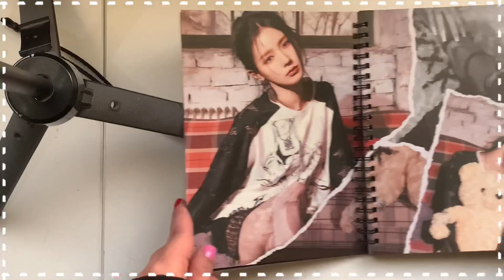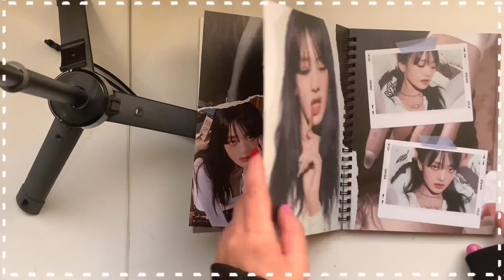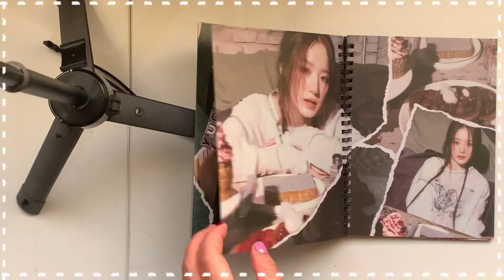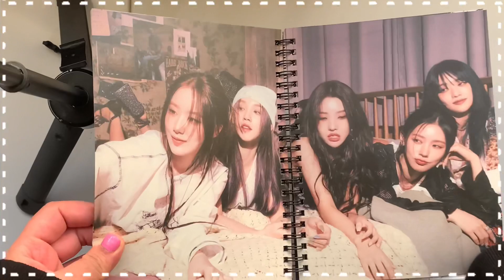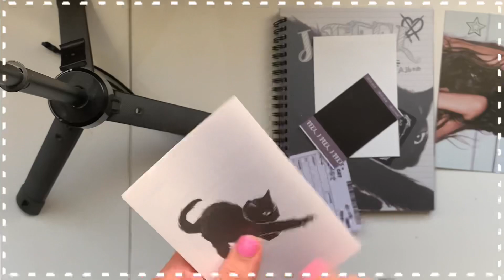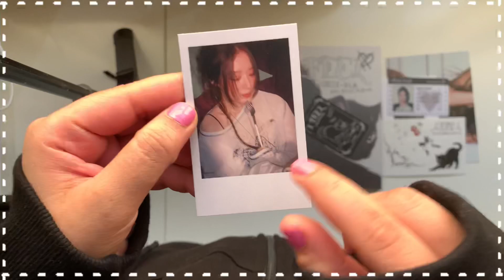فتح البوم جي ايدل الجديد Unboxing (G)I-DLE 6th Mini Album I Feel (CAT VER.)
‎شكرا على متابعتكم للفديو اتمنى عجبكم لاتنسوا زر الايك والاشتراك في القناه احبكم.

‎اتمنى لكم يوم جميل

‎الاغراض من
@_mtrade (Instagram)